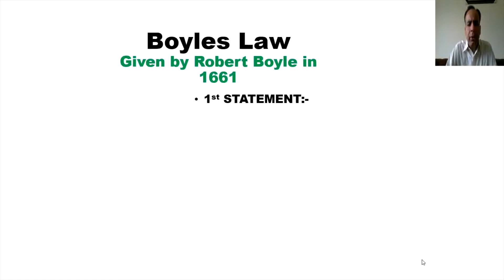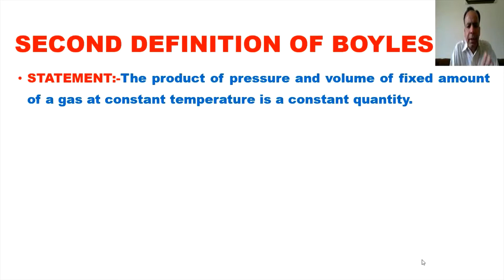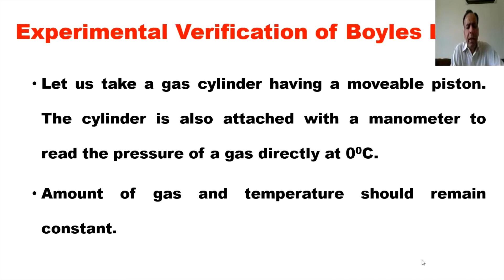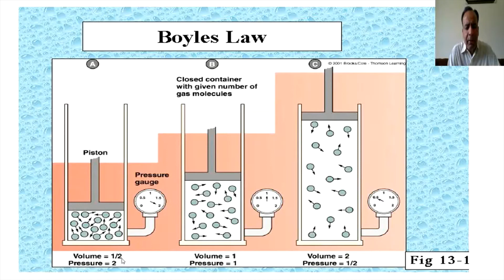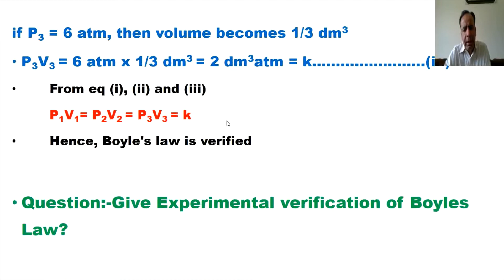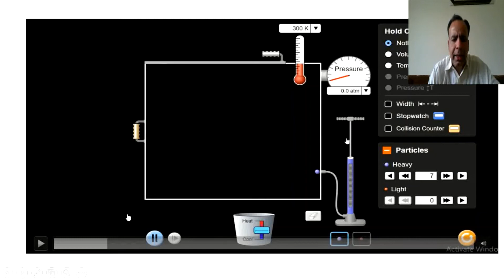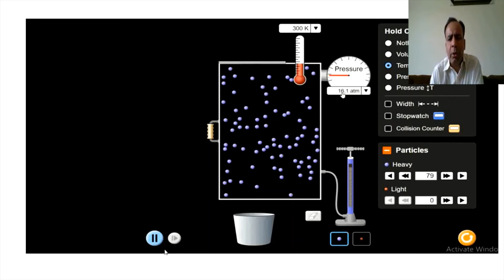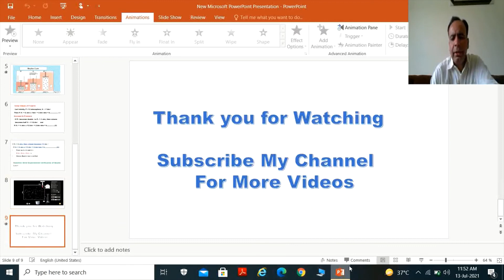Boyle's Law & its experimental Verification; 1st Year Chemistry/ 9th Class